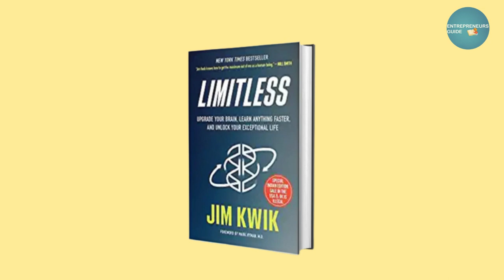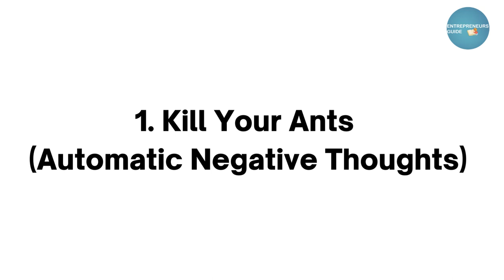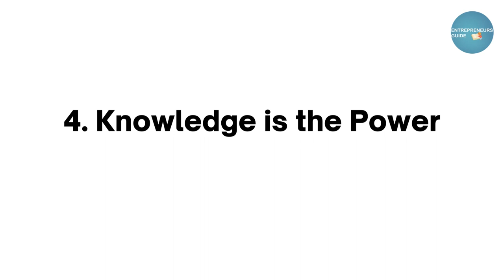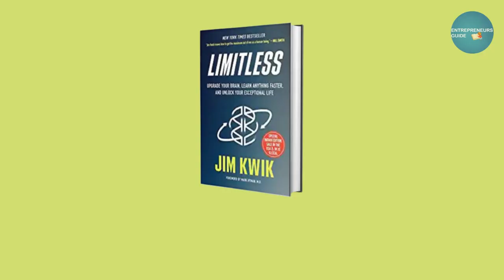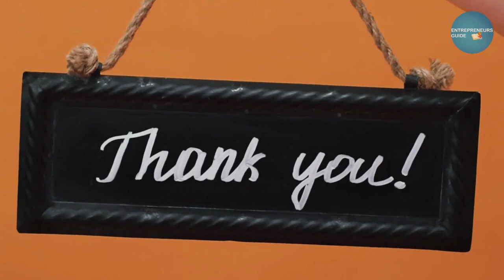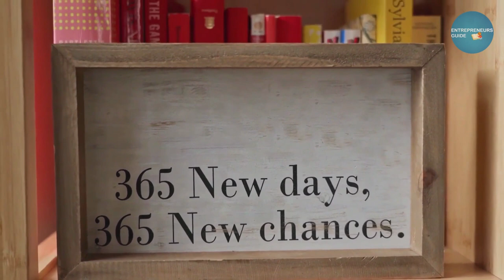How to increase brain power 🧠100 percent 💯| Limitless book summary in Hindi by Jim Kwik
🎯Queries Solved:-
1. How to Kill Your Ants (Automatic Negative Thoughts)
2. How to Question Your Questions
3. How to Imagine What You Want the Most
4. How to Knowledge is the Power
5. How to Choose Wisely
6. How to Start New Healthy Habits
7. How to Listen With Your Whole Brain
8. How to Learn Faster